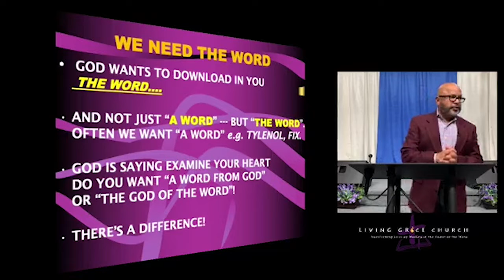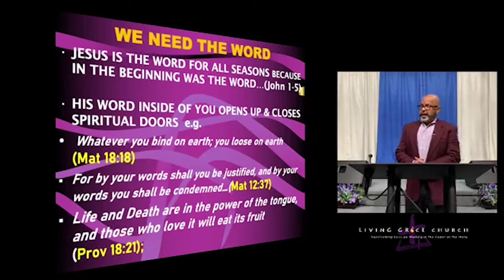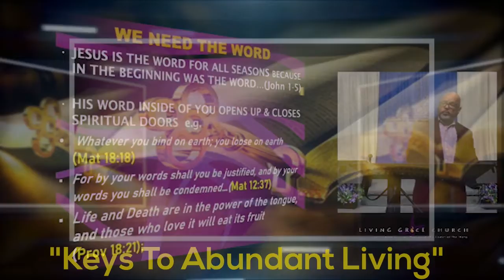Weekly Video Series: Keys To Abundant Living 2021: "A Heart For God" Cont. Part 6